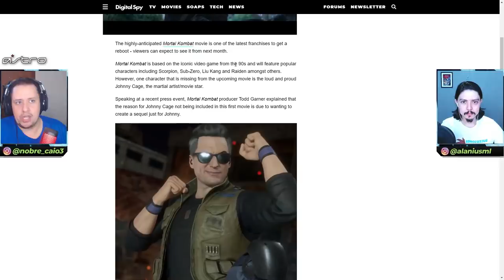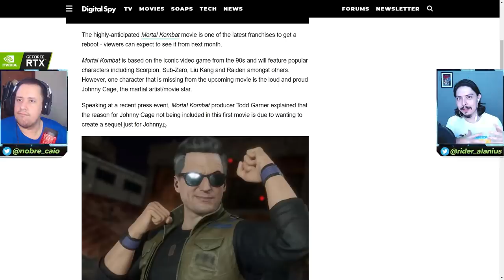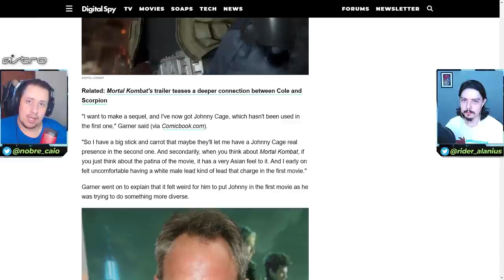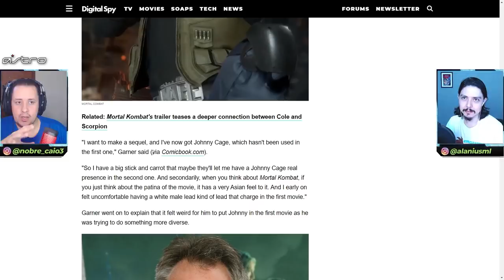EITA! É POR ISSO QUE JOHNNY CAGE NAO ESTARÁ NO FILME? - MORTAL KOMBAT 2021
No vídeo de hoje comentamos sobre os motivos pelos quais Johnny Cage não estará no filme Mortal Kombat 2021, de acordo com o produtor Todd Garner. Vem ver isso com a gente!

Nosso PC Gamer:
VGA: NVIDIA GeForce RTX 2070 Super
Proc: Intel Core i5 10600k 4.1Ghz
Mobo: Asus Z490M Plus
Microfone: HYPERX QuadCast
SSD: TeamGroup T-Force Delta 500gb
Fonte: Corsair TX850 W